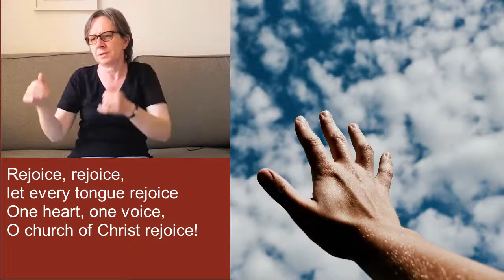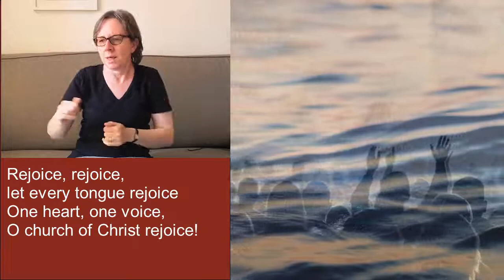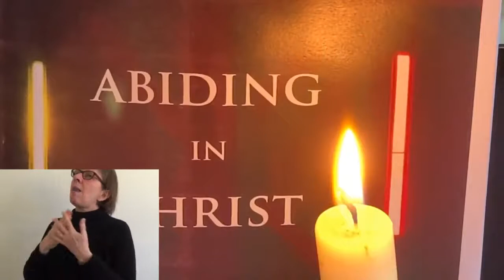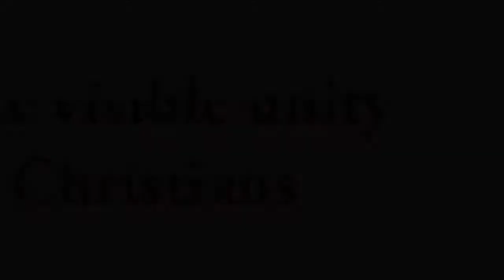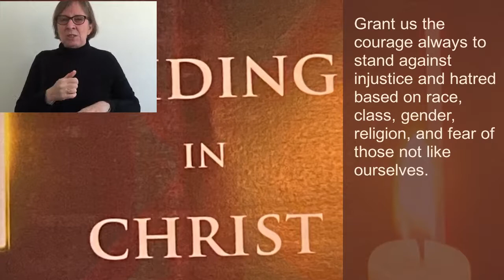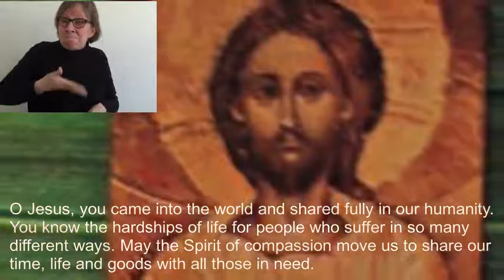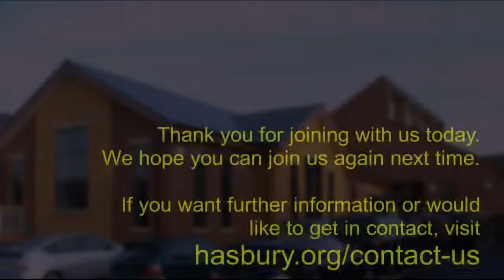Sunday 24 January 2021 with BSL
Today's service includes Halesowen Churches Together joint service for the international Week Of Prayer for Christian Unity, led by Sior Coleman of Carters Lane Baptist Church.